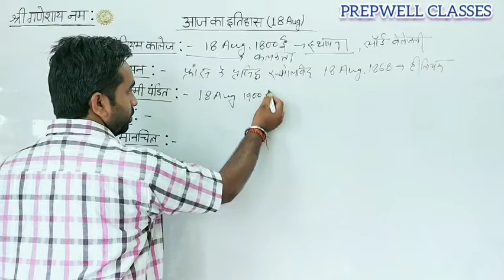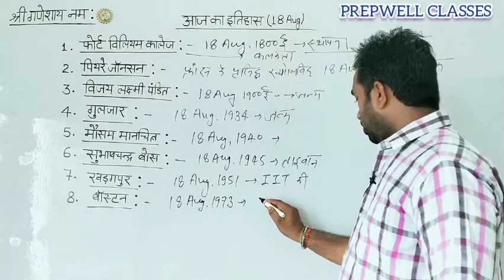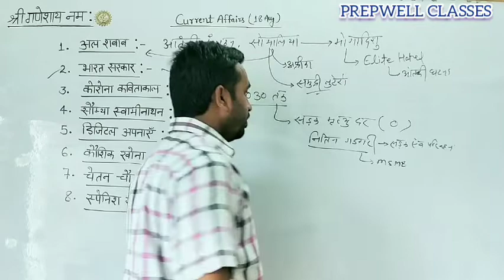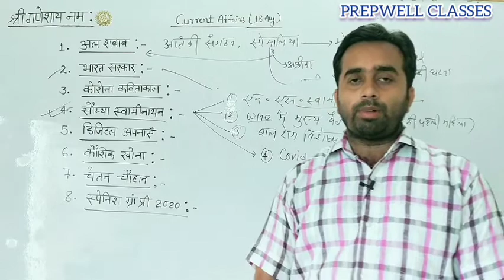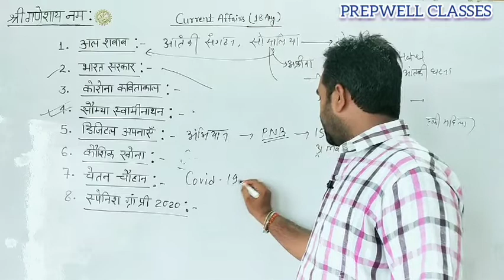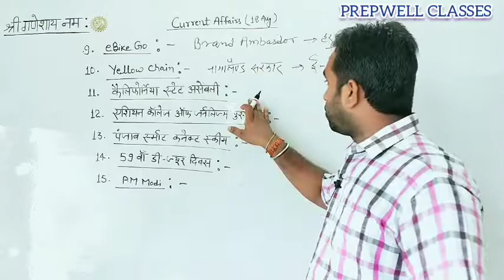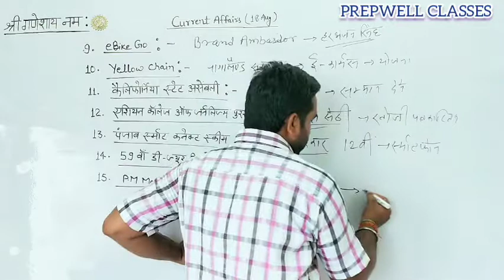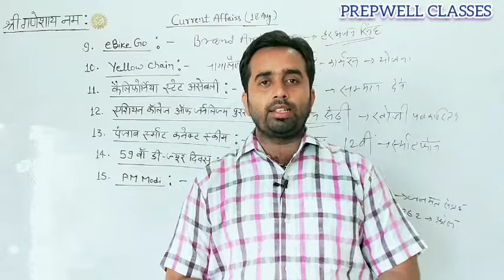18 अगस्त 2020 | आज का इतिहास एवं करेंट अफेयर्स | Most Important Current Affairs | BY CHANDAN SIR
18 अगस्त 2020 | आज का इतिहास एवं करेंट अफेयर्स.
Hi Friend's:-
This Is Chandan Kumar, My Channel (PREPWELL CLASSES) Is here for your success in @SSC @RAILWAY @NTPC @BANK @UPSC @ IAS @UPSSSC @ LEKHPAL All Types Of Competetive Exam's.
PrepwellClasses GurukulAcademy DailyCurrentAffairs HistoryOfTheDay Polity History Geography Science Physics Chemestry Biology English Hindi Math Reasoning Judicial Fact's & Knowledge Carriar Counseling BY PREPWELLCLASSES (ChandanSir).

Hi Friends:-
                 Mai Chandan Kumar aap sabhi ko daily current affair or
best study material provide karane ki puri koshish kar raha hu.
Jis se ki apko apke aagami parikshao me behtar pradarshan karne me aasani ho,
 jiske liye aap sabhi ka support bahot jaruri h humare liye.
Latest current affairs, daily history or sabhi prakar k gk/gs k liye
Humare videos Se apko Railway NTPC/GROUP D, SSC, UPSSSC, IBPS, BANK, UPSC, IAS, PCS, ARO And Other exams me bhi bahot Help milegi.
prepwellclasses apke sukhad bhavishya ki kamna karta h. Best Of Luck.

FOR ANY QUERY Message in comment box.

Daily History & Current Affairs | june 2020 Current Affairs | Current Affairs In Hindi gk ke sawal |
Interesting Gk | general knowledge in Hindi | Gk in Hindi | Gk study adda |
 Legal topic’s | Important decision’s of High court & Supreme court |
In This video top interesting general knowledge question answer in Hindi

Current Affairs 2020 - UPSC, SSC, RRB,Bank & All Government exams Current Affairs.

Free Watch & Download Daily Current Affairs And Most Important Notes :-

Gk in hindi samanya gyan gk in hindi pdf gk in hindi question & answer
OF ALL STATES OF INDIAN UNION.

OF ALL WORDS GS/GK.

ABOUT:-
             Prepwell Classes is a Channel of You Tube,
 Where you find most important Information of Daily History,
History of the day, Daily current affairs.
All types gk/gs of any states and world wide information for
 the point of view of your becoming Exams.
Here you find all types of information of Education & Govt. Jobs,
 New video is uploaded everyday & we are here for U... Thank You...
KEEP WATCHTING & SUPPORTING.